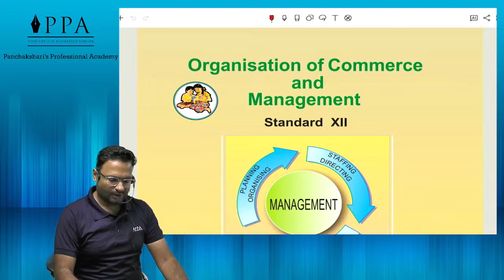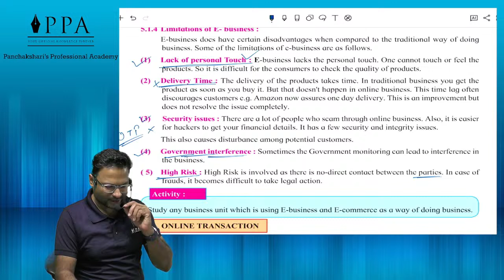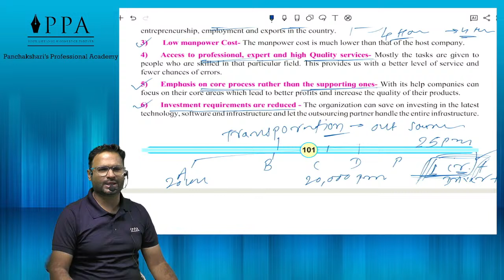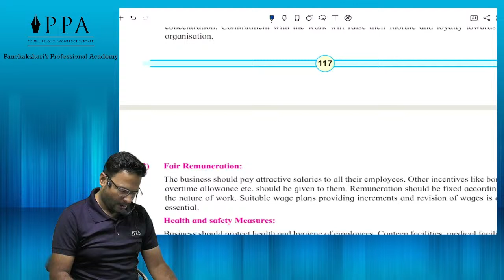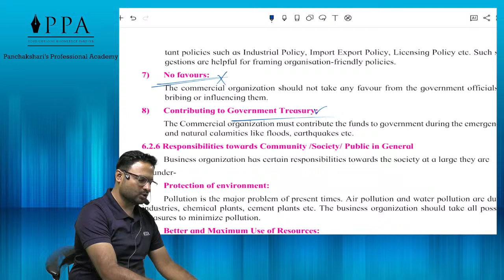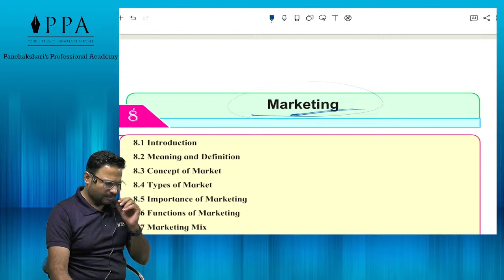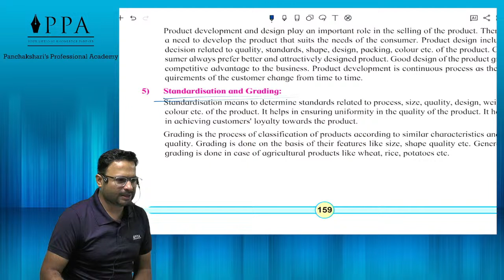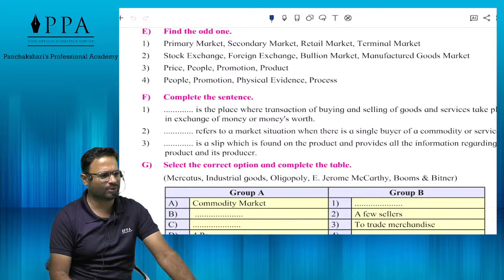HSC Board Mega Revision of OCM(Organisation of Commerce & Management) by Prof. Hitesh Mehta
Day 2 of Revision
our new uploads.